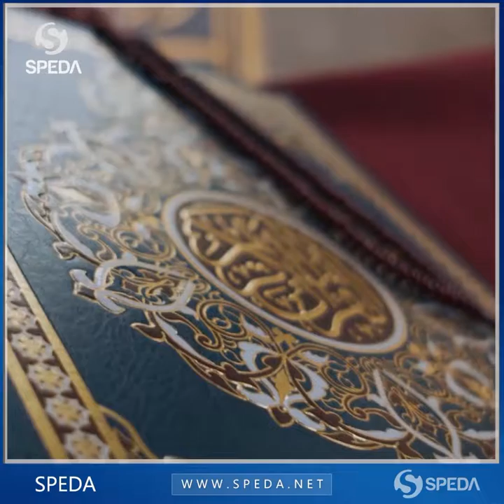وەڵاتێن ڕۆژئاڤا ئاین و سیاسه‌تێ تێكه‌ل دکەن،ئه‌رێ بۆچی داخازێ دكه‌ن ئیسلام ژ سیاسه‌تێ بهێتە جوداکرن؟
بزانه‌ چەوا ل وەڵاتێن ڕۆژئاڤا ئاین و سیاسه‌تێ تێكه‌ل دکەن، ئه‌رێ بۆچی داخازێ دكه‌ن ئیسلام ژ سیاسه‌تێ بهێتە جوداکرن؟
دڤێ ڕاپۆرتێ دا تشتێن نوی ببینن